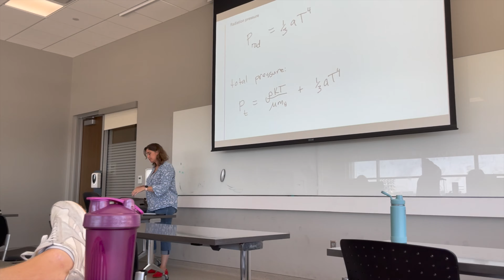Getting Tested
A day of just vibing and figuring out whats going on with my immune system and everything. Overall still A positive day! :)